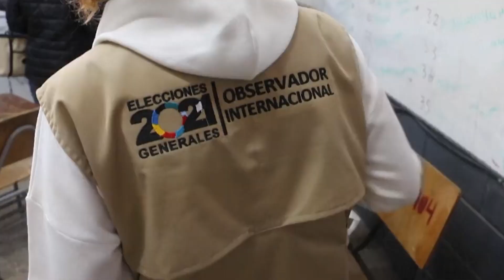La Entrevista - Romeo Vásquez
El ex jefe del Estado Mayor Conjunto, nos habla acerca del acontecer Nacional, su postura ante el trabajo del actual Gobierno y además nos cuenta todo acerca del Golpe de Estado en 2009 desde su punto de vista

¿Puede haber golpe de estado nuevamente? ¿Nepotismo en el Gobierno? Esto y mucho más esta noche a las 7:00 PM a través de las plataformas de El Espectador Hn, Q'Hubo Tv y la 106.9 FM